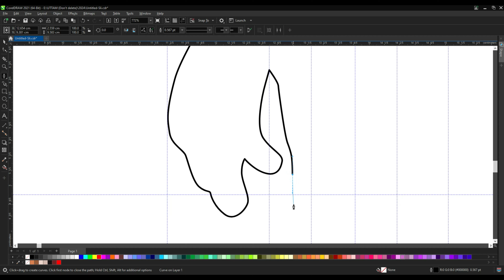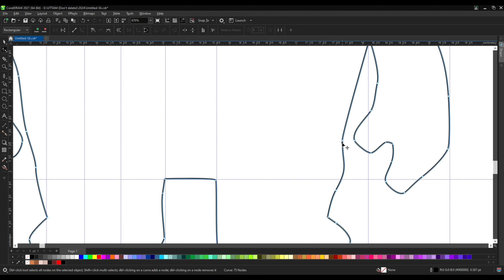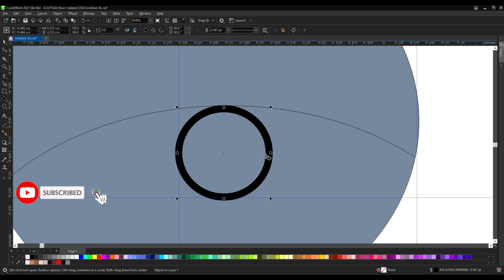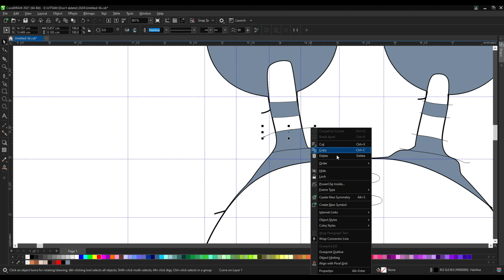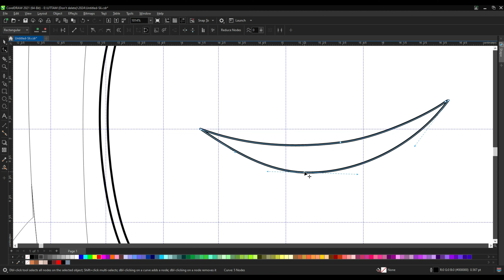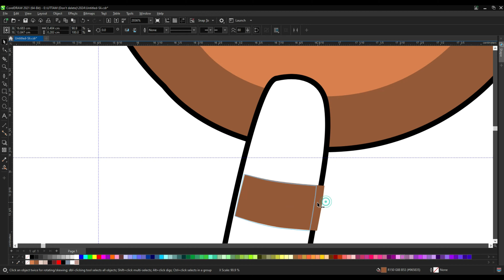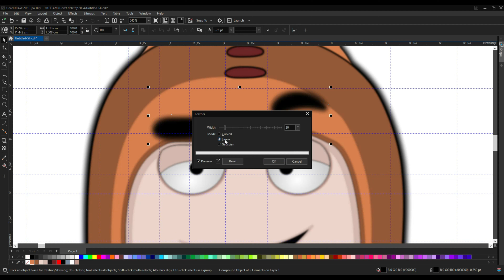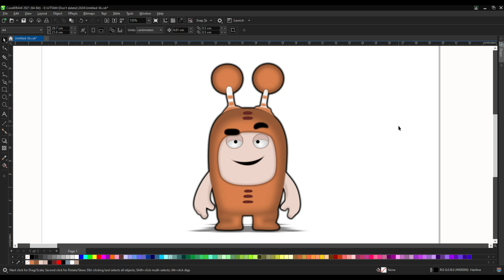How To Draw Slick (oddbods) | How to draw Slick (Oddbods Character) | Coreldraw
Do you want to learn how to draw a Slick (Oddbods Character) Cartoon Drawing easy for beginners. It's super easy art tutorial only follow me step by step, you can make pause video for better understanding steps of any Videos.

YouTube Search
x
slick (Oddbods Character) Drawing,
slick (Oddbods Character) in Coreldraw,
slick (oddbods character),
slick oddbods,
oddbods slick vs robot,
oddbods hero slick,
oddbods slick hat,
oddbods best of slick,
oddbods slick hero,
oddbods meet slick,
oddbods character,
oddbods all jingles,
oddbods character name,
oddbods roblox,
oddbods slick x bubbles,
oddbods bubbles and slick,
oddbods frog curse,
oddbods best of pogo,
oddbods slick dance music,
oddbods fuse and slick car,
oddbods zee and slick money,
oddbods fuse and slick get fit,
oddbods newt and slick,
oddbods superhero slick and pogo,
i love fuse oddbods,
oddbods but funny,
oddbods bubbles slick,
oddbods slick dj,
oddbods slick disco music,
oddbods slick music,
oddbods dance mix,
oddbods pogo and slick,
oddbods slick newt,
oddbods slick date,
oddbods slick photo,
oddbods slick phone,
oddbods slick pogo fuse,
oddbods slick vs zee,
oddbods fuse vs slick,
oddbods zee and slick,
oddbods best of zee,
oddbods get random 7,
oddbods newt lucky day,
oddbods newt love slick